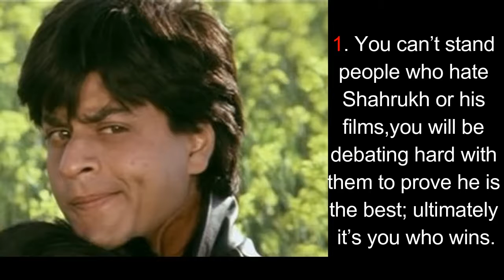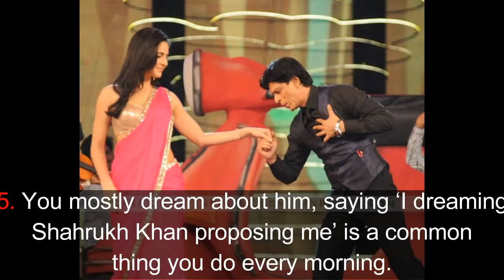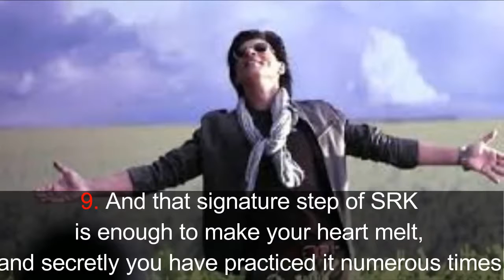10 Typical Habits of Every SHAHRUKH FAN